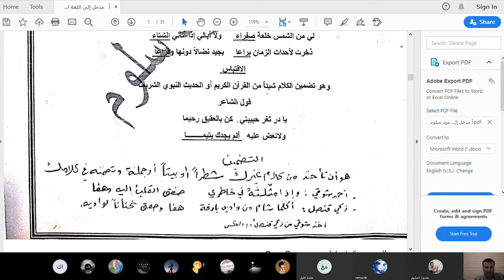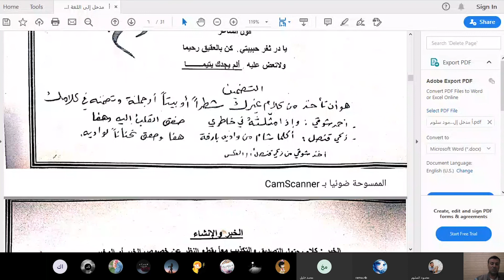مسارات - أ. محمود سلوم - لغة عربية - بكالوريا - علم البديع - الاقتباس والتضمين